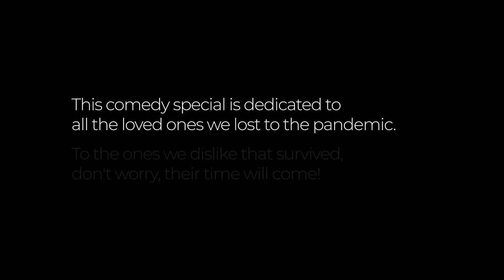Daniel Fernandes | Alive And Vaccinated | Full Special 2023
PAY-AS-YOU-LIKE

To get updates about my work and live shows, follow me and on Instagram (@absolutelydanny)

Shot, Recorded and Managed by The Habitat Studios

Live Producer:
Balraj Singh Ghai

Live Support Team:
Saurabh Bothra
Payal Kanojiya
Chandrabose Alagu
Abhimanyu Kundu
Dilip Behera

Video Team:
Vivian Castelino
Aaditi Hirani
Harsh Shah

Live Audio Engineer, Recording, Mixing and Mastering:
Yash Barse

Equipment:
Accord Equips